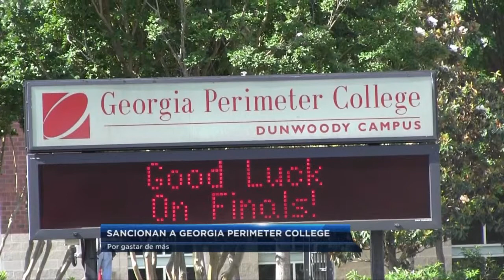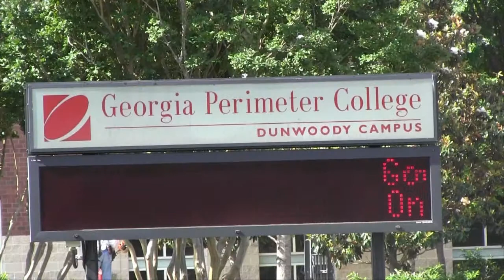TELEMUNDO ATLANTA. NOTICIAS.